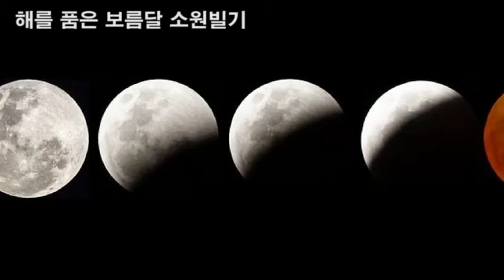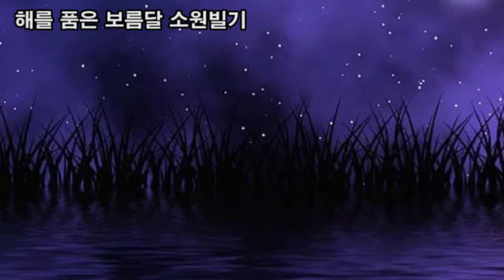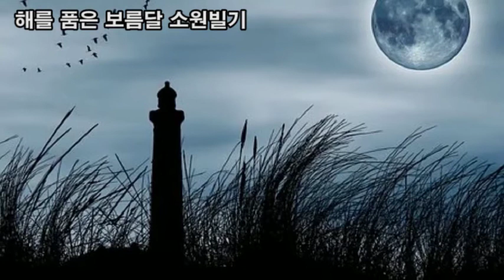힐링영상, 해를 품은 보름달 소원 빌기, 휘영청 밝은 보름달 보고 소원 빌어 보세요, 보름달 행운의 상징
힐링영상
해를 품은 보름달 소원 빌기,
휘영청 밝은 보름달 보고 소원 빌어 보세요,
보름달 행운의 상징
힐링명상